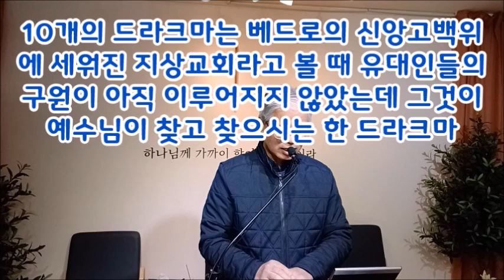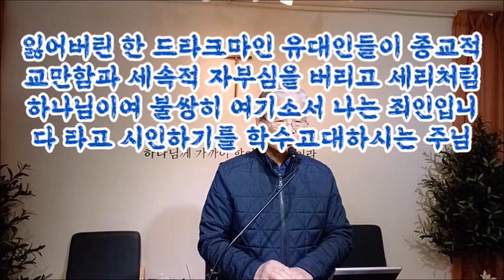(한글자막)잃어버린한드라크마는 유대인이다(눅15:8-10)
10개의 드라크마는 예수믿음으로 하나님의 자녀가 된 교회를 의미한다.
이방인들은 예수믿음으로 교회에 들어왔지만 유대인은 아직까지도 회심하지 않고 있다.
예수님은 잃어버린 한 드라크마인 유대인들에 회개하고 예수믿음으로 하나님의 교회에 들어오기를 간절히 바라신다.
바울도 이스라엘이 회개하고 예수믿기를 간절히 기도했고 유대인의 회심이 완전한 구원의 성취가 되는 것이다